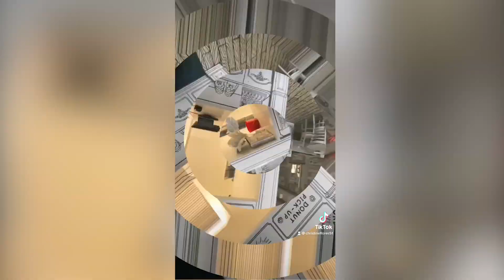Step into this new hand-drawn 2D Restaurant in Lakeview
A 2D Restaurant in Chicago's Lakeview neighborhood, lets visitors step into a two-dimensional café where they're transported to a hand-drawn city of Paris.